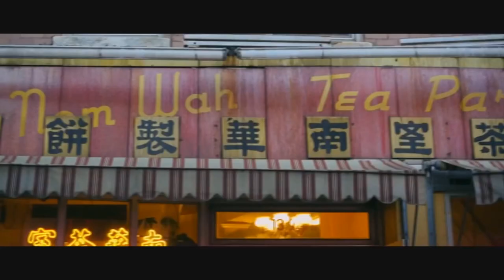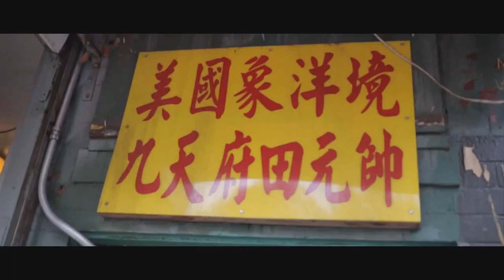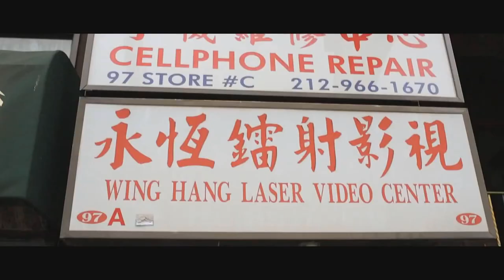Method Man, Freddie Gibbs & Streetlife - Built For This (OK4ER REMIX 2013)